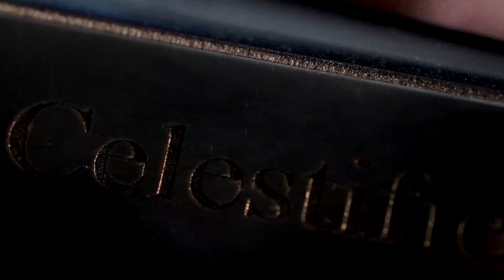EP6-5: We Love You, Piolo Pascual and Your Love Teams | The Celeste Tuviera Channel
Ang dami nang nakaparehang leading ladies si Piolo Pascual. Natural lang na tanungin namin siya at kumustahin ang experiences niya working with them.

Watch as Piolo talks about his Love Teams. Kinilig din kami!